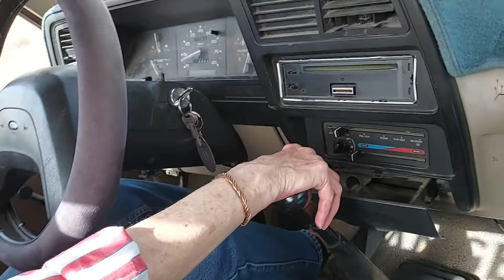my aunt driving the danger ranger with thrush glasspack 2.3L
my aunt driving the ford ranger with thrush glasspack